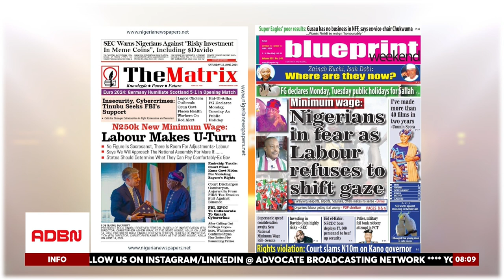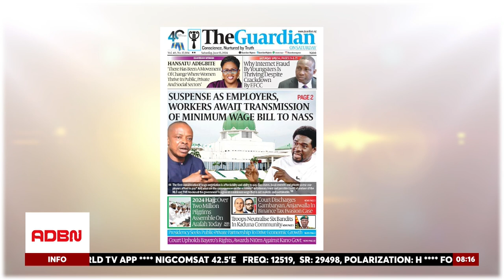NEW MINIMUM WAGE LABOUR MAKES U TURN ON N250,000 DEMAND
In today's discussion on MorningExpress, we explored the topic 'New Minimum Wage: Labour Makes U-turn on N250,000 Demand' with expert insights from Comrade Richard Romanus, a public affairs analyst and youth advocate. As economic policies evolve, the issue of minimum wage remains crucial for workers and policymakers alike.

Our guest reviewed the latest developments, including former Lagos State Governor Babatunde Fashola's perspective on the distinction between minimum wage and living wage. Additionally, we discussed the anticipation among workers for the transmission of the minimum wage bill to the National Assembly (NASS). Comrade Romanus emphasized the significance of these discussions in shaping fair and sustainable labor policies.